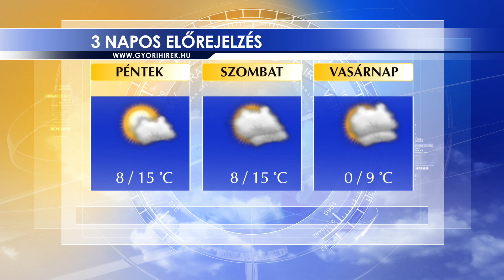Oxygen Media Híradó 2024.10.31.